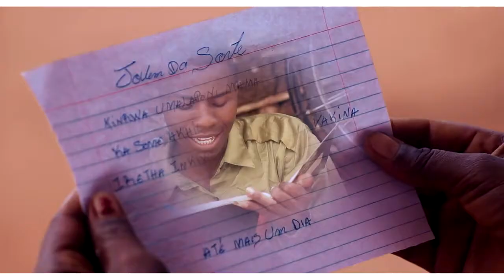Jovem Da Sorte Kinrwa Umalaponi By Mini Clip Worl Filmes